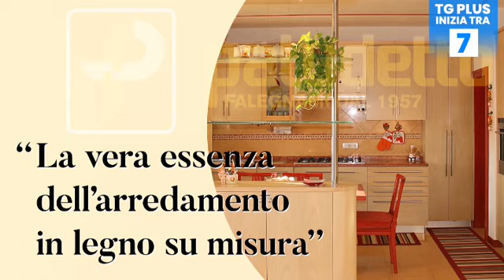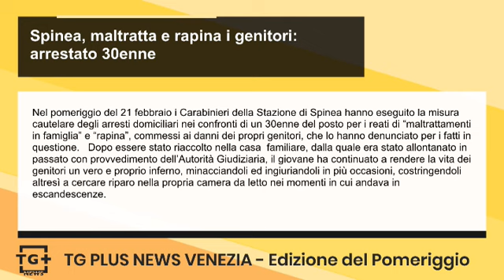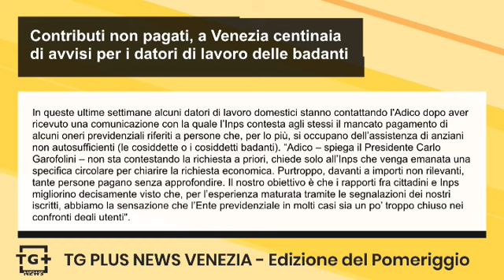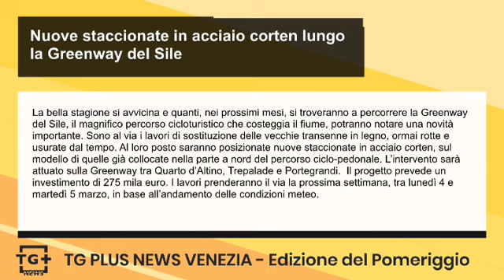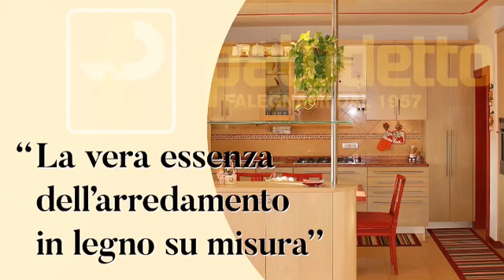Spinea, maltratta e rapina i genitori: arrestato 30enne - TG Plus NEWS Venezia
Nel pomeriggio del 21 febbraio i Carabinieri della Stazione di Spinea hanno eseguito la misura cautelare degli arresti domiciliari nei confronti di un 30enne del posto per i reati di “maltrattamenti in famiglia” e “rapina”, commessi ai danni dei propri genitori, che lo hanno denunciato per i fatti in questione.   Dopo essere stato riaccolto nella casa  familiare, dalla quale era stato allontanato in passato con provvedimento dell’Autorità Giudiziaria, il giovane ha continuato a rendere la vita dei genitori un vero e proprio inferno, minacciandoli ed ingiuriandoli in più occasioni, costringendoli altresì a cercare riparo nella propria camera da letto nei momenti in cui andava in escandescenze.

In queste ultime settimane alcuni datori di lavoro domestici stanno contattando l'Adico dopo aver ricevuto una comunicazione con la quale l’Inps contesta agli stessi il mancato pagamento di alcuni oneri previdenziali riferiti a persone che, per lo più, si occupano dell’assistenza di anziani non autosufficienti (le cosiddette o i cosiddetti badanti). “Adico – spiega il Presidente Carlo Garofolini – non sta contestando la richiesta a priori, chiede solo all’Inps che venga emanata una specifica circolare per chiarire la richiesta economica. Purtroppo, davanti a importi non rilevanti, tante persone pagano senza approfondire. Il nostro obiettivo è che i rapporti fra cittadini e Inps migliorino decisamente visto che, per l’esperienza maturata tramite le segnalazioni dei nostri iscritti, abbiamo la sensazione che l’Ente previdenziale in molti casi sia un po’ troppo chiuso nei confronti degli utenti".

Roberto Guarino, 45 anni originario di Napoli, residente nel portogruarese, è il nuovo direttore dell’unità operativa complessa di Pronto Soccorso all’ospedale di Portogruaro. Il dottor Guarino si è laureato in medicina e chirurgia all’università Federico II di Napoli e sempre nello stesso ateneo si è specializzato in chirurgia generale ad indirizzo urgenza. Per quanto riguarda l’attività professionale, dopo una breve parentesi lavorativa svolta nel Lazio, nel 2012 è approdato all’Ulss 4 dove è stato assunto con l’incarico di responsabile dell’unità di osservazione breve intensiva al pronto soccorso di Portogruaro, successivamente ha diretto (e dirige tutt’ora) l’unità operativa dipartimentale di coordinamento dei servizi sanitari turistici dei Punti di Primo Intervento del litorale.

La bella stagione si avvicina e quanti, nei prossimi mesi, si troveranno a percorrere la Greenway del Sile, il magnifico percorso cicloturistico che costeggia il fiume, potranno notare una novità importante. Sono al via i lavori di sostituzione delle vecchie transenne in legno, ormai rotte e usurate dal tempo. Al loro posto saranno posizionate nuove staccionate in acciaio corten, sul modello di quelle già collocate nella parte a nord del percorso ciclo-pedonale. L’intervento sarà attuato sulla Greenway tra Quarto d’Altino, Trepalade e Portegrandi.  Il progetto prevede un investimento di 275 mila euro. I lavori prenderanno il via la prossima settimana, tra lunedì 4 e martedì 5 marzo, in base all’andamento delle condizioni meteo.